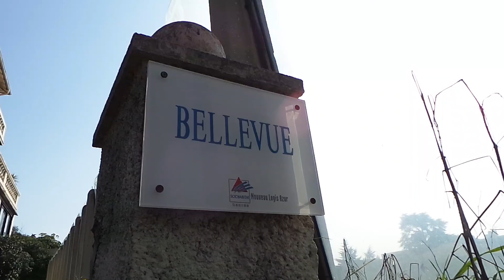A QUI APPARTIENT CETTE VILLA PRIVILÉGIÉE ?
S FORTIER depuis 7 ans defend 14 riverains qui sont dans la meme situation et le maire de cagnes sur mer reste "SOURD " a l' enfer du bruit que vive ces habitants !